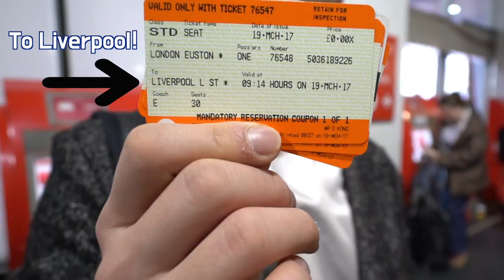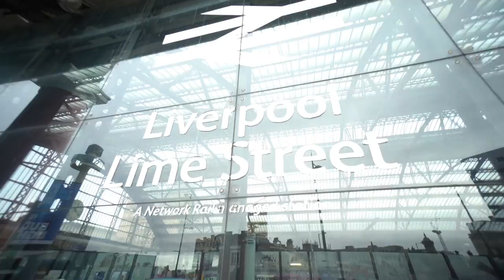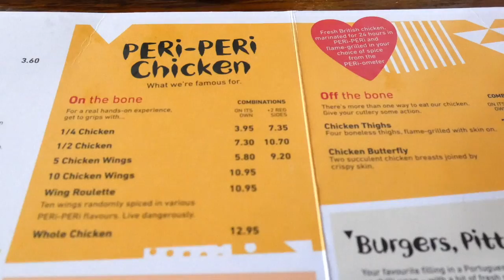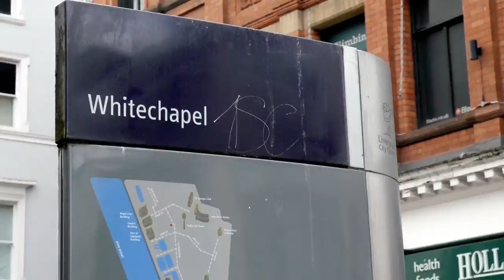Visiting Liverpool and BBC Merseyside! | UK Vlog EP04 [Korean Billy]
Hello everyone!
In this episode, I'm finally going to Liverpool! I'm visiting BBC Radio Merseyside as well!
Hope you enjoy my Liverpool vlog! :)